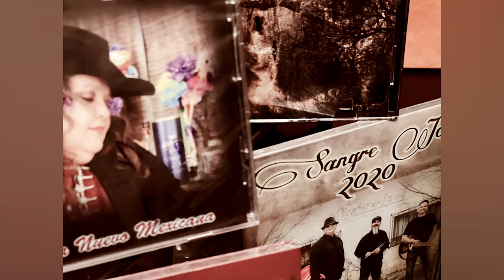Sangre Joven Wine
What do you do when you have a video camera, and lots of wine?